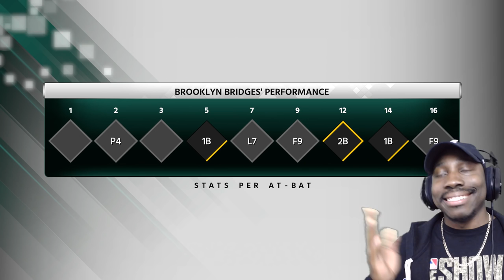ALMOST BREAKING NECK IN 17 INNING DEBUT GAME! MLB The Show 18 Road To The Show Gameplay Ep. 2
About QJB:
Provides entertainment, beast gameplay, trendy music, tips and tricks, gaming news etc.

PRIMARY GAMES:
NBA Live Mobile
Madden 20
NBA 2K20
Fortnite
Etc.